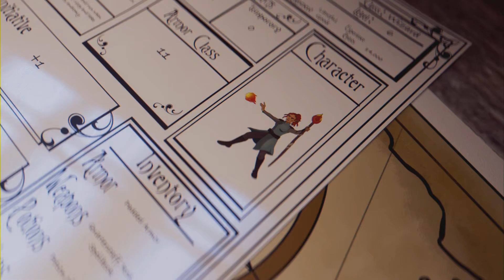Eiyuden Chronicle: Rising: Blizzard Brothers Boss Fight + 'Champion of the Snowpeak' trophy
Destroy the Blizzard Brothers on Hard difficulty for the trophy. I did it while being under-leveled as usual.